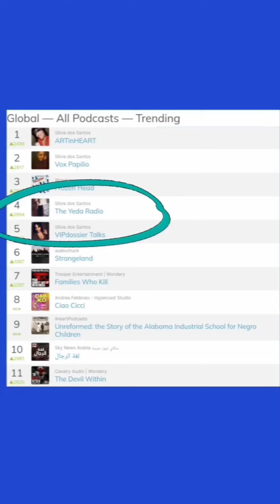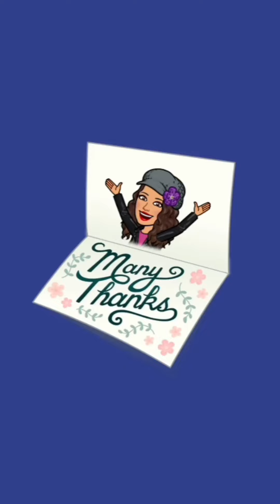Frame this 🖼️🎞️🎤💋🦋🎙️☺️🎧🎶🗺️🌐🌏🌎🌍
Imagine what all the famous podcasters artists etc; must be wondering "Who is she? She's on TOP 5 on the 1st place, on the 2nd place, 4th and 5th place" on the GLOBAL ALL PODCASTS category
🤗Hip Hip Hooray🥂🍾👯‍♀️🎇🎈🎉🎊🤭 Hello, I'm Sílvia dos Santos, your host, for VIPdossierTalks💋 TheYedaRadio🎤 ARTinHEART🎙️ VoxPapilio🦋
I know I work a lot, but knowing that my 4 shows are on the top 5 best trending podcasts in the world ✨ makes the hours without sleep or rest, worth it 😜
Thank you to those 200 countries🗺️🌏 listeners subscribers followers and thanks to those who told me I couldn't do a lot of things, watch me doing them all, and I'm hungry for more success, I want to inspire all those people who were bullied at some point in their lives... HEY YOU CAN BE WHAT YOU WANT AND FOLLOW YOUR PASSION, but you'll have to work hard, but you'll be happy doing it, look at me, I'm happy ☺️❤️ Listen to the lyrics Fresh 🎧🎶 by